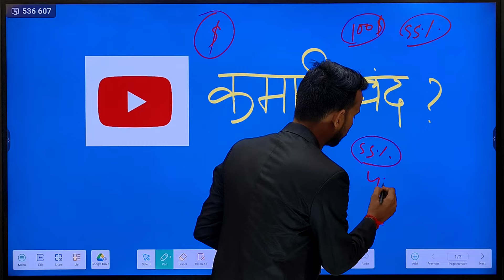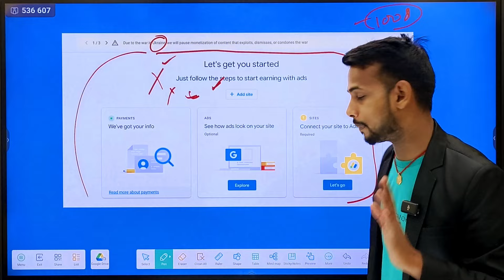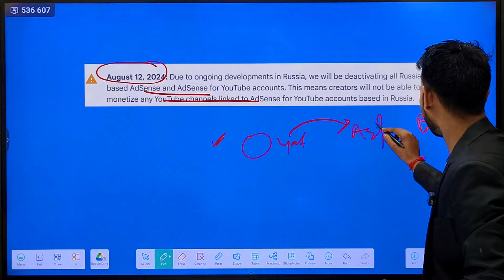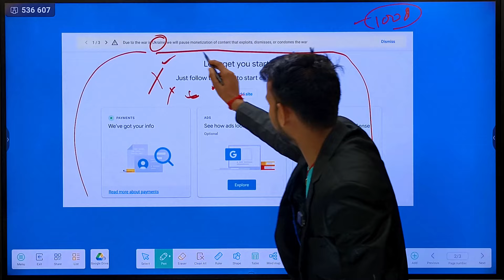🚨 Breaking News: YouTube ने अब मॉनेटाइजेशन बंद कर दिया😱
🚨 Breaking News: YouTube's Major Monetization Update – What You NEED to Know!

In today's video, we're diving into the latest breaking news from YouTube! YouTube has just announced a major update to its monetization policies, and this could be a game-changer for creators everywhere. Whether you're a small channel just starting out or a seasoned content creator, these changes could impact your earnings. Watch the video to find out everything you need to know about YouTube's new monetization rules and how to stay ahead of the curve!

Queries Solved-
youtube monetization
youtube update